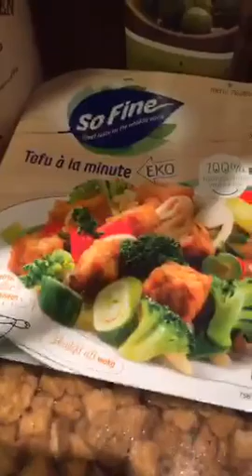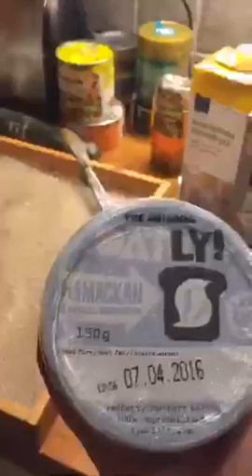Kokkailee taas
Recorded on 02/25/2016 04:02 PM UTC by kayraranta
Hausjärvi
Live viewers: 31